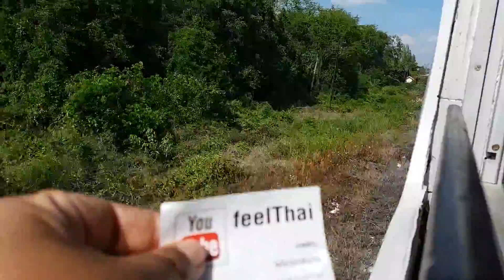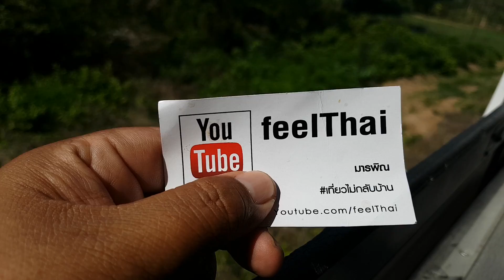สถานีรถไฟบ้านพะเนา 2017 Ban phanao railroad station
สถานีรถไฟบ้านพะเนา  โคราช ถ่ายไว้ในปี  2017